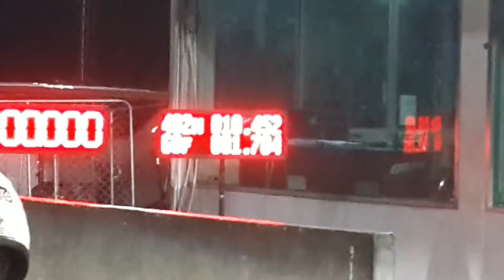A31 the first slidecar 10.4